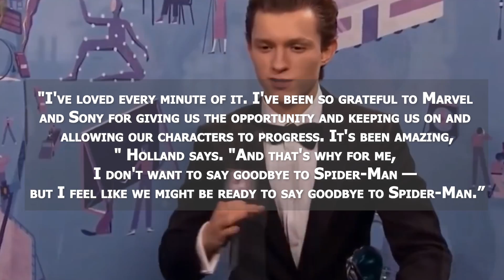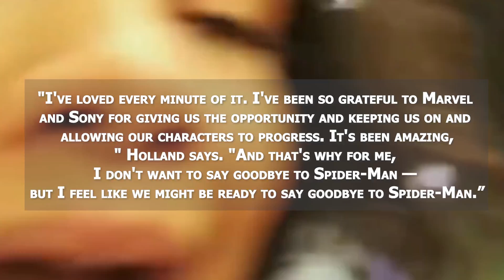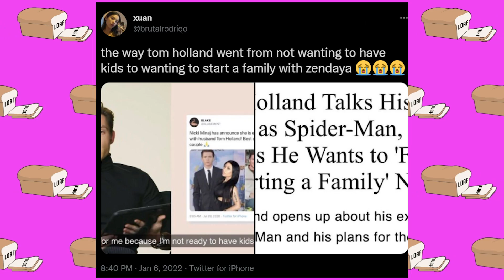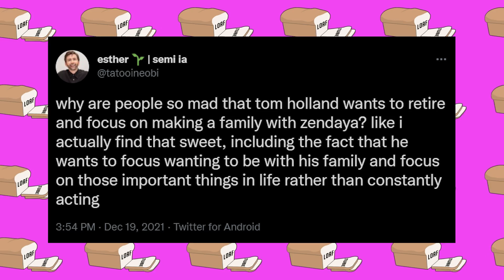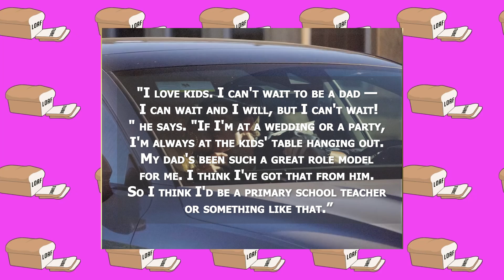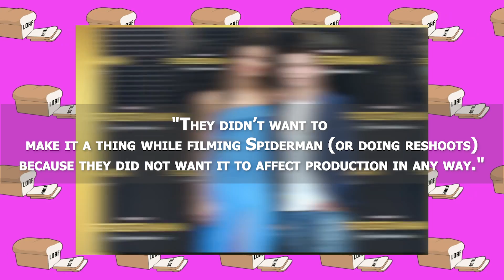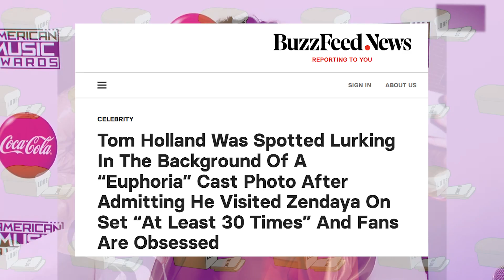Zendaya CONFIRMS That She's Pregnant! (Tom Holland Shocked)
In today's video I check out the rumours surrounding Zendaya and her pregnancy. Is Tom Holland the father? Be sure to stay till the end of the video to find out all the latest information!